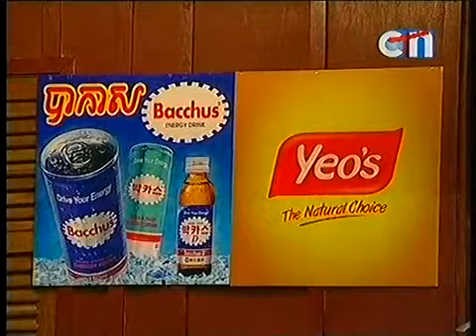CTN Ptas Lok Ta [ផ្ទះលោកតា] 18 August 2013 - Part 3/4